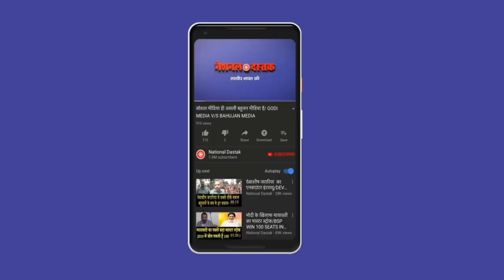जयंत जिज्ञासु का धमाकेदार भाषण/JAYANT JIGAYSU ON BIHAR